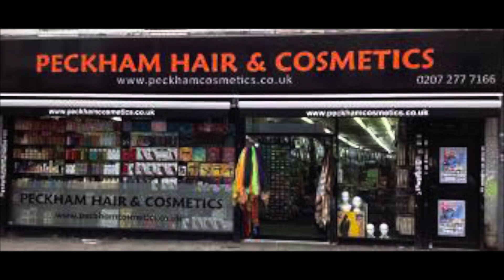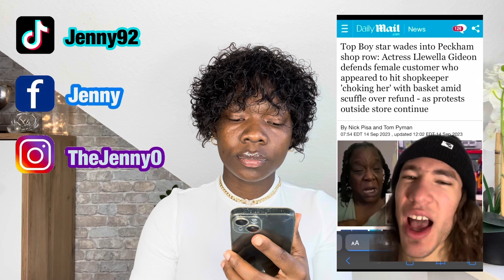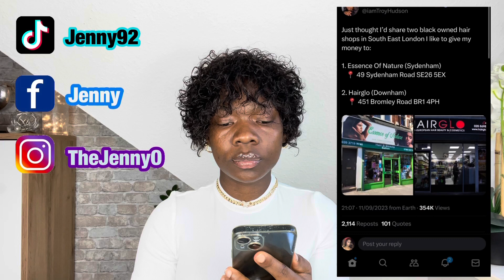Tiktok Reactions To What Happened At Peckham Hair And Cosmetics